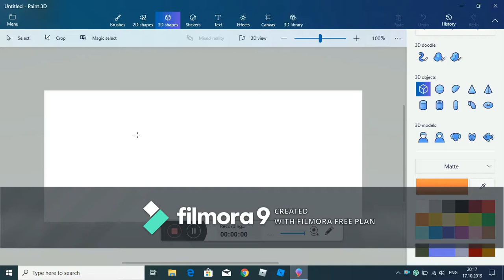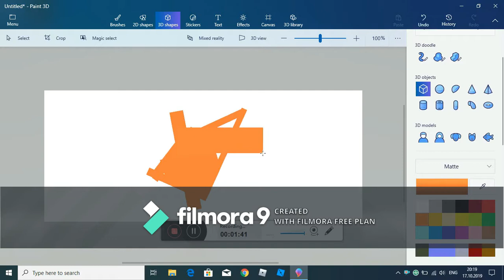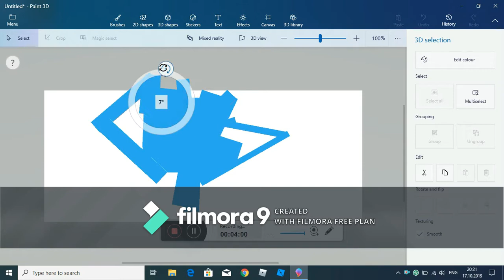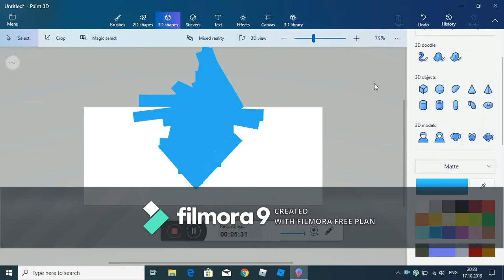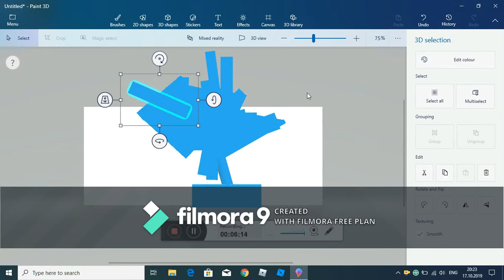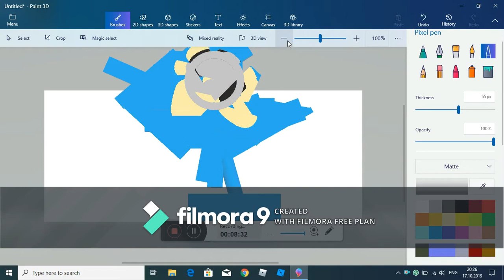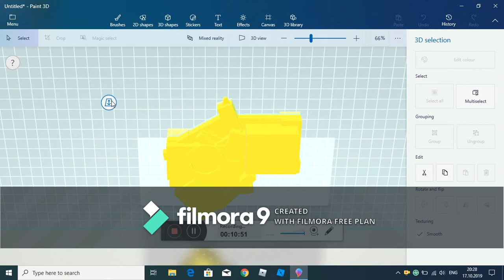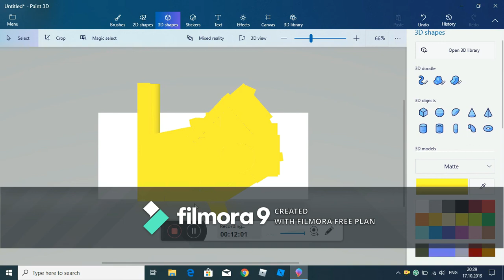Creating the TV Factory